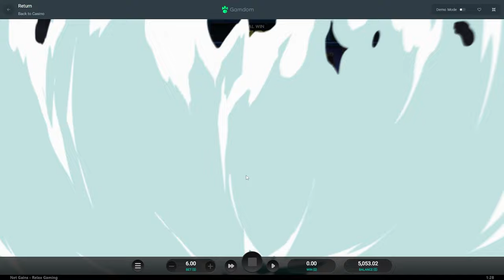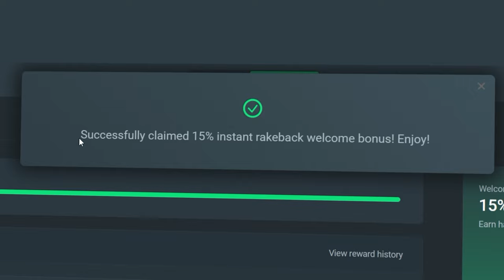MY BIGGEST WIN on NET GAINS Slot!! (INSANE)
This is my First time playing Net Gains and WOW we hit SO BIG like HUH
Actually huge wins on these bonus buys, let me know if you guys want more!!!